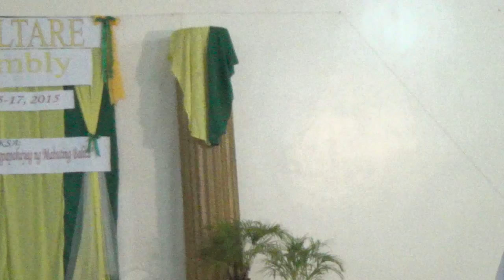04162015 kasoltare 2 4